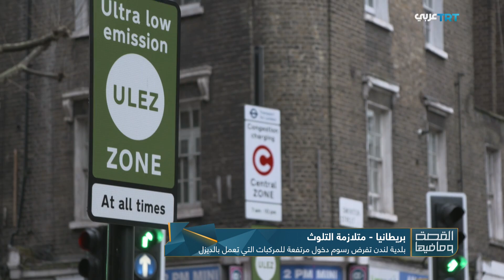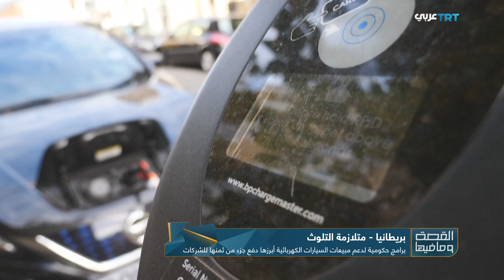بريطانيا متلازمة التلوث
في بريطانيا .. اتخذت بلدية لندن سلسلة إجراءات لتحسين جودة الهواء والتخفيف من انبعاث الغازات بمختلف أشكالها .. بعد أن كشفت دراسات عن ارتفاع نسب التلوث فيها خلال العقد الماضي، وتجاوز الغازات السامة المعدلات المقبولة عالميا  . هذه الإجراءات تقول السلطات الطبية إنها باتت ضرورية مع انتشار وباء كورونا الذي يستهدف الجهاز التنفسي بشكل مباشر .